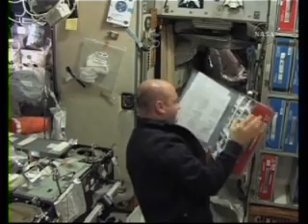Part 4: A Day In The Life Onboard The ISS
This is a wonderful visit inside the International Space Station.  Astronaut Garrett Reisman, Expedition 17 flight engineer, films parts of his day May 7th 2008.  Ride along as Reisman narrates the sights and sounds of a "typical" day at 17,500 mph 225 miles above the Earth.  Our thanks to Garrett for the video, nicely done, and to NASA for making it all possible.

See Dr. Reisman on The Colbert Report